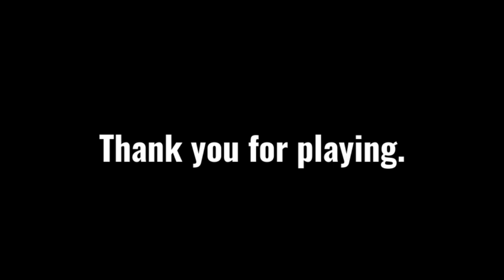Roblox SQUID GAME *IT WAS CHAOTIC*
hello loveliesss!
🌈😂💖today i played roblox SQUID GAME with two of my friends samii and justin

⭐️instagrams
 itsakeila.yt

akeila.collins